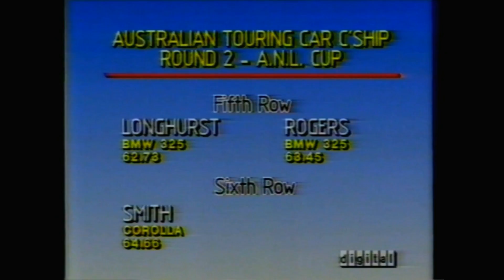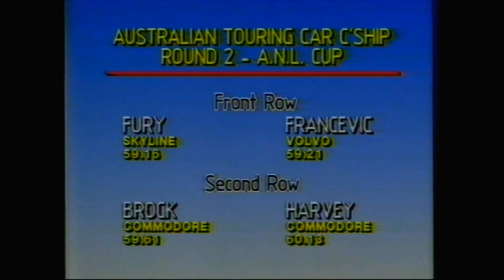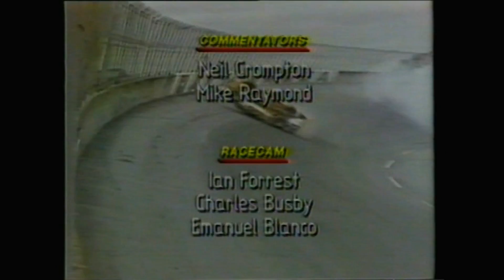FRANCEVIC VOLVO 1986 ATCC R2 Symmons Plains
As at Amaroo, Fury is fast in practice, but this time the Skyline is able to keep its tyres in good shape. Fury takes pole and leads the first half of the race, before Francevic muscles his way past and opening up a three second lead.

Commentated by Mike Raymond and Neil Crompton.

Credit to Channel 7 Sport, Australia.
For historic and educational purposes only.